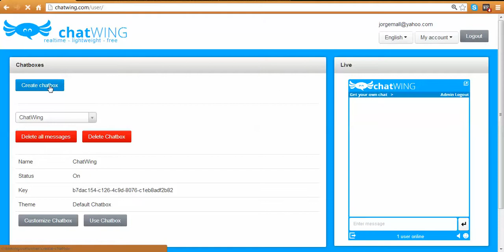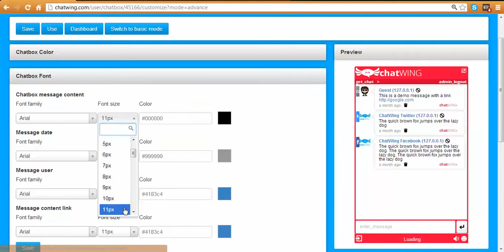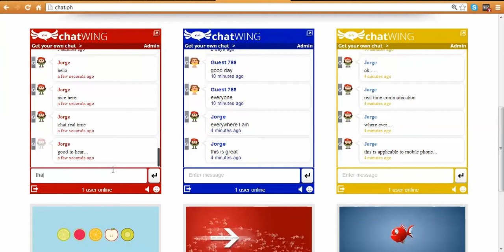Install Shoutbox Chat Script for Wordpress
This shoutbox is applicable now on wordpress. Install this chatbox on your site.